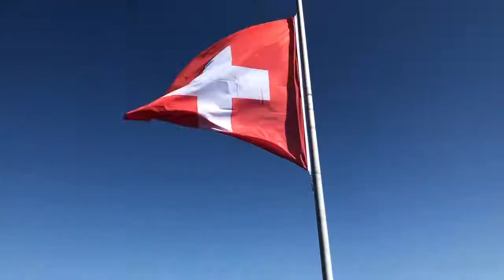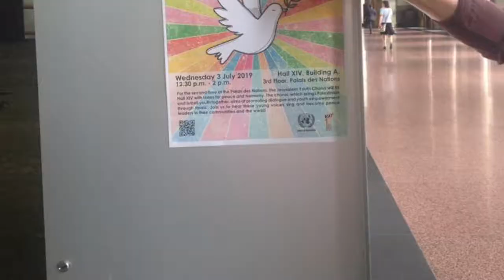Jerusalem Youth Choir. Visit in Lausanne, June-July 2019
Fin juin, nous avons accueilli deux jeunes de Jérusalem dans notre maison. Ils faisaient partie d’un chœur de jeunes entre 15 et 20 ans. Le « Chœur des jeunes de Jérusalem ». Composé de palestiniens et d’israéliens ils chantent des chants en hébreu, arabe et anglais, tiré du répertoire à la fois traditionnel, contemporain et religieux.

Alors que la tendance générale est que palestiniens et israéliens se rencontrent de moins en moins, ce chœur créé en 2007 est une source d’espérance et a inspiré d’autres initiatives.

Mais chanter ensemble n’est qu’une face de la médaille. L’autre face est le dialogue. Lorsqu’ils sont ensemble, les jeunes réfléchissent aussi sur des thèmes tels que l’identité, les minorités, les divers narratifs, la résolution des conflits, l’égalité, le harcèlement…

Le dialogue sur ces thèmes comporte trois niveaux. Les jeunes se demandent comment ils les expérimentent dans la société, au niveau personnel (comme palestinien ou israélien) et dans le chœur.

Tout cela ne va pas sans tensions et sans remises en question, c’est pourquoi des « facilitateurs » les accompagnent à toutes les rencontres. J’ai aussi eu l’occasion de m’entretenir avec eux et ai été impressionné par leurs compétences.

Malgré la tendance au repliement sur sa propre communauté, ceux-ci m’ont dit qu’il y a toujours une aspiration à être ensemble et à « humaniser les relations » en apprenant à se connaître.

C’est ce que ce chœur permet de vivre aux jeunes. Ceux-ci nous ont dit qu’ils aiment y participer, car c’est le seul lieu où ils peuvent rencontrer des jeunes de l’autre camp pour aborder ces thèmes.

J’ajouterai encore, pour conclure cette introduction, que c’est dans le cadre de l’Association Coexistence qui a son siège à Lausanne, que j’ai participé à cette riche semaine.

Cette semaine a permis au chœur d’avoir un dialogue avec les jeunes du chœur du collège Saint Michel à Fribourg et de donner un concert aux Nations Unies à Genève. Elle s’est terminée par un concert à Saint Laurent, Lausanne, le 3 juillet.

Active depuis 12 ans, Coexistence est en lien avec d’autres groupes de dialogue en Israël/Palestine. A ce jour, elle a invité une trentaine de ces groupes, plus de 600 personnes.

Suite à cette visite j'ai écrit une petite méditation, sur la base d'une parole du prophète Esaïe : "Réjouissez-vous avec Jérusalem"!